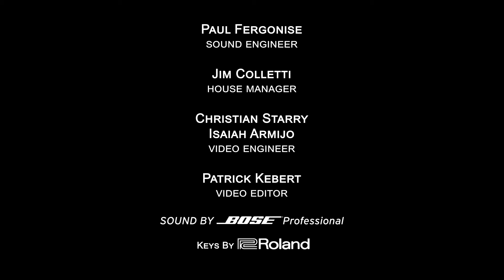Jess Novak Solo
Promotional video made from excerpts from The Listening Room: Phoenix, recorded on February 8, 2018.